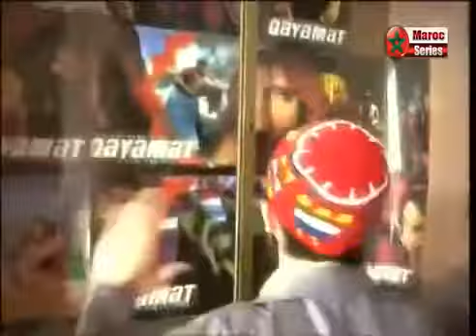Lalla fatima-saison 2 serie Marocaine